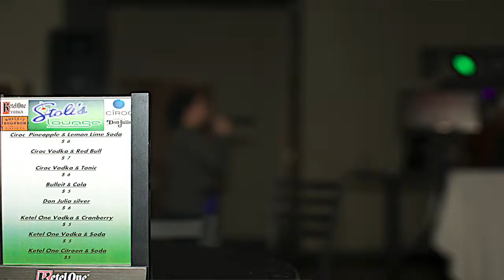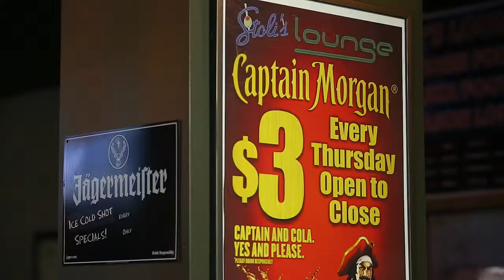Stoli's Lounge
715 N 120th St
Omaha, NE 68154

Stoli's Lounge is a West Central Omaha, Nebraska oasis, perfect for grabbing a drink after a crazy day at work.

Stop by for Stoli's famous Bombs and daily specials. The main room is filled with TVs,Keno and Down-loadable Jukebox that accepts your Visa and MasterCard. Our Game Room has 4 pool tables, darts, and video games. Perfect for birthday and bachelor or bachelorette parties... big enough to get crazy and get down to the latest jukebox hits, but intimate enough to catch up and have a conversation with your friends.

Check out our handicapped accessible upper floor game room, where you can play pool, darts or keno. Be sure to try the all new Megatouch Table Top Games. Use your Visa or MasterCard right at the table.

There is something for everyone at Stoli's Lounge!

Hours:
Monday: 4:00 pm - 2:00 am
Tuesday: 4:00 pm - 2:00 am
Wednesday: 4:00 pm - 2:00 am
Thursday: 4:00 pm - 2:00 am
Friday: 4:00 pm - 2:00 am
Saturday: 4:00 pm - 2:00 am
Sunday: 12:00 pm - 2:00 am

Payment Options:
Cash, Credit, Debit, ATM, Visa, MasterCard